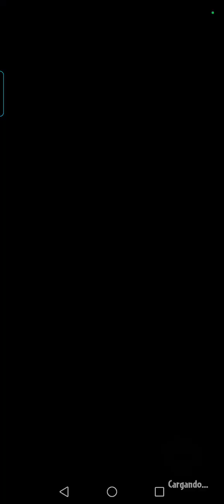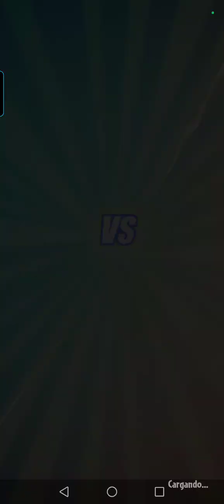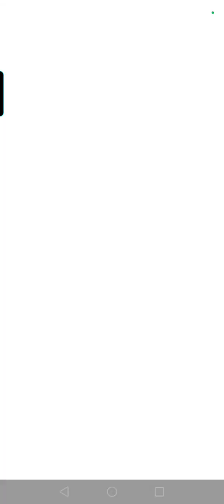Subiendo a la liga Definitiva - Día 2 - Plantas vs Zombies Heroes